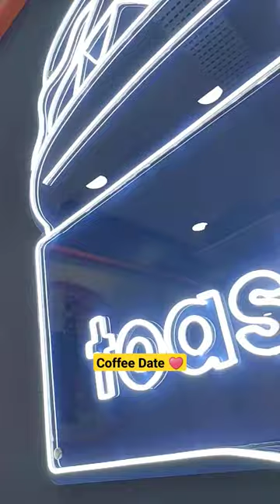Coffee Date ❤️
mukbang
baby
dancing lady
honey drink
pambatang kwento
respect
123go
addie and nico
afiq kentang
amar ujala song
amelia and avelina
anna
aram sam sam
bagong tiktok
baka
basketball
batangqiapo july 18
bebang
bebe peso pluma
big car
big dinosaur
bob esponja en español
bogard
cherry pop productions gaming
chinese movie
claudia y giselle
cool tool spanish en español
cow
cute face code in brookhaven
dance tiktok dance
dirty linen
eat
fede
funny pictures
happy
hazky vs shernan
hulk
hulk smash
ice cream
jcb game jcb game jcb game
jepoy
junjun memy
junya 1 gou funny video
kekudo
kmjs
kmjs horror gabi ng lagim
landrew
lato-lato
lori congek
love story
macqueen
magandang dilag full episode 5
manga kwentong pambata 2023
meaning of
mikey and jj
momo challenge
monster
mukbang sounds
multuhan
okunjata
papa jesus
part 2
pathian hla
phil andrei
poiuytrewqlkjhgfdsamnbvcxz qwertyuiopasdfghjklzxcvbnm song
rapstar
satya
shark movies full movie english
shorts
shorts for kids
shorts shorts
slime
song
sorts
stl pampanga result today 1st draw
thexotam
tiktok mashup
una dos
videos de luisito comunica
videos videos videos videos videos videos videos
voltes 5 full episode
voltes 5 legacy
von
wednesday adam
what it is
youtube short
zombie
zombie full movie
zombie yan
ปาร์แมน
កញ្ញារាំទយ
スクイーズ